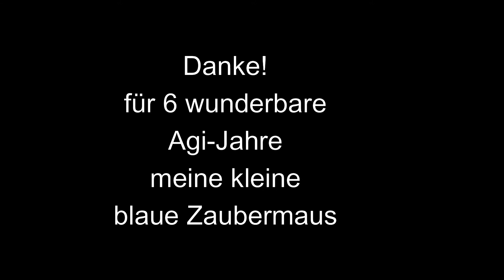Nenyas letztes Turnierwochenende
es war einfach schön